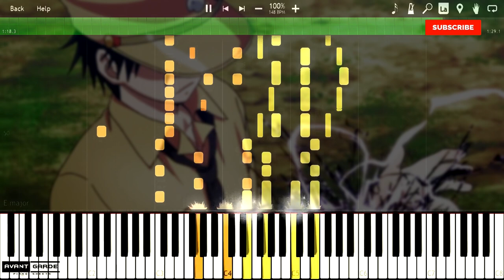[TV Size] Dash&Daaash!! - 群青のマグメル//Gunjou no Magmel OP Piano/ピアノ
Song: Dash&Daaash!! [TV Size]
Anime: 群青のマグメル//Gunjou no Magmel
Artist: 風男塾//Fudanjuku
Arranged and transcribed by: Avant Garde
This anime is quite underrated. I like it, it's not anything amazing but it's a fun watch and it introduced me to Fudanjuku. I have to say, I am liking this band a lot.

It's quite different from the stuff I usually do, but it's a good energetic song nevertheless. Anyway, i totally plagiarised Piano VI's arrangement for the ending part XD I liked it a lot so I decided to include it in my arrangement. Good job on yours bro
I will also be transcribing songs that don’t have scores readily available.

Please do not embed or use this video without prior notification. Any images found on this video is by chance from a random google search.
Music writing program: Musescore 3.0
Tutorial Program: Synthesia 10.5
Recorder: OBS Studio
Images from: Google
Thumbnail editor: GIMP